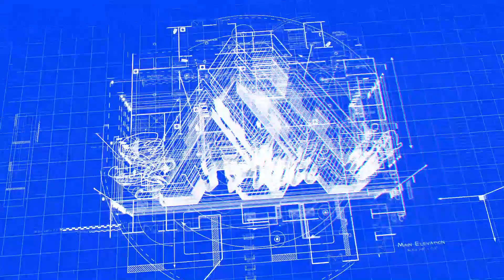ASA Women In Construction WIC Week 2024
ASA is proud to celebrate the incredible women who make up our great industry!